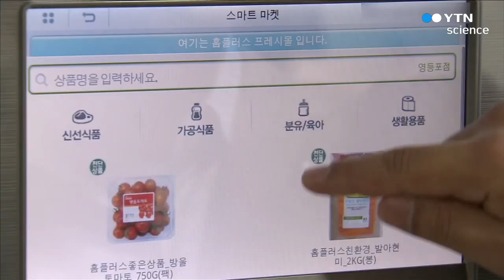지구온난화·고령화 등 4개 미래선도형 융합연구단 선정 / YTN 사이언스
정부가 지구온난화와 고령화 등 사회적 현안을 해결하기 위한 융합연구를 시작합니다.

국가과학기술연구회는 지구온난화와 고령화, 사물지능통신, 광물자원개발 등 4개 분야의 과제를 2015 미래선도형 융합연구단으로 선정했다고 밝혔습니다.

융합연구단은 출연연 간의 칸막이를 없애 다양한 전공의 연구원이 모여 연구하는 일몰형 연구조직으로, 연간 최대 100억 원의 연구비를 최소 3년에서 최대 6년까지 지원합니다.

국가연은 미래선도형 융합연구단의 세부 사항을 추가로 보완해 다음 달 연구단을 출범시킬 계획입니다.